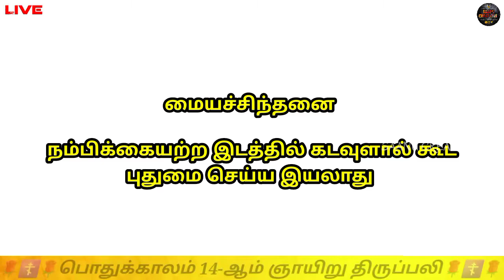🔴Sunday Mass|ஆண்டின் பொதுக்காலம் 14ஆம் ஞாயிறு காலை திருப்பலி |2021ஜூலை 04|Rev.Fr.ஜேம்ஸ் தம்புராஜ்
04 ஜூலை 2021

திருப்பலி நிறைவேற்றுபவர்:அருட்பணி. ஜேம்ஸ் தம்புராஜ். இ

இந்த திருப்பலியை என்னுடைய யூடியூப் சேனலில் ஒளிபரப்ப உதவிய அருட்பணியாளருக்கும், நண்பருக்கும் நன்றிகள்.

இந்த சேனலில் பகிரப்படும் அனைத்து பதிவுகளைப் பார்த்து இறையாசீரைப் பெறுங்கள்.